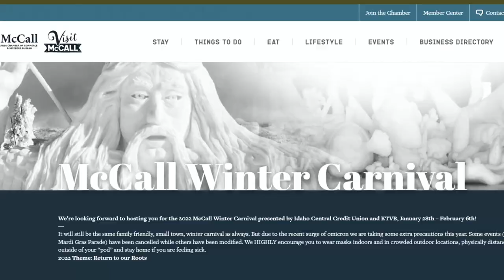Idaho Today: McCall Winter Carnival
McCall Winter Carnival 2022 is January 28th – February 6th.